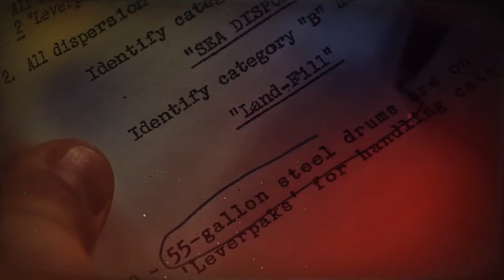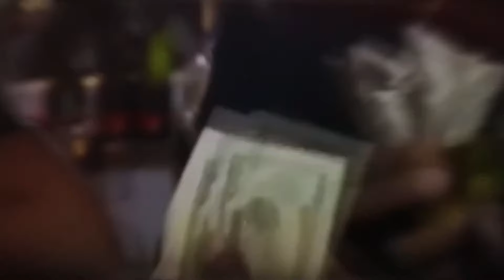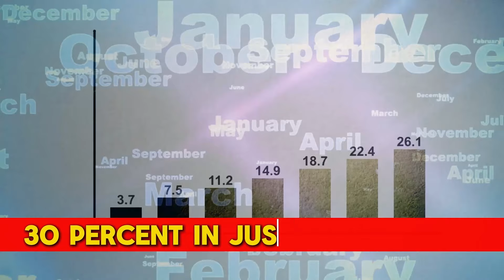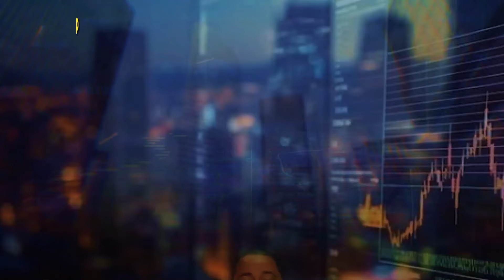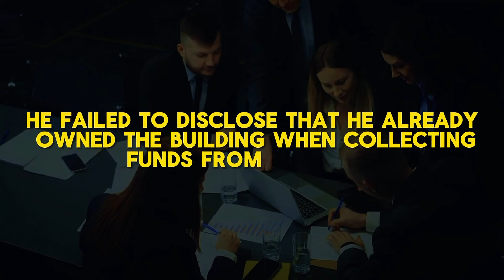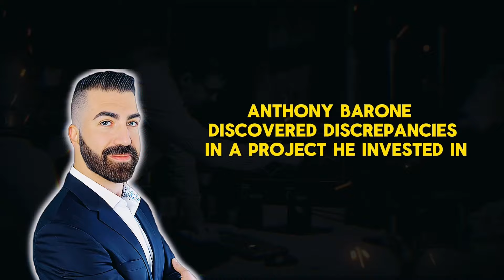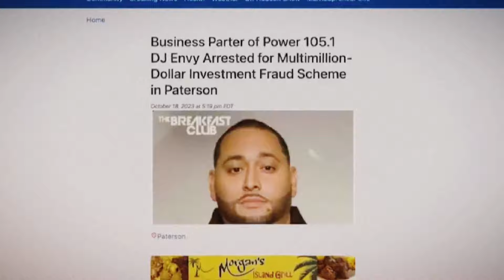Uncovering Cesar Pina's Journey that led to Real Estate Scams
🔎 Who is Cesar Pina? From the mean streets of New York to the opulent hills of New Jersey, the story of Cesar Pina reads like a gripping crime novel. What drives a man to abandon his humble beginnings and embark on a perilous journey through the criminal underworld?

How does a former street hustler navigate the treacherous waters of real estate and amass a fortune, only to see it all come crumbling down?

This story reveals Pina's humble beginnings as a street hustler in New York to his meteoric rise as a real estate mogul, partnering with celebrities like DJ Envy, and what led to his great downfall.

Profit Predators Season 1, Ep 7
0:00 Pina's Story Intro
0:38 Profit Predators Intro
1:14 Early Life
3:31 Teenage Years
6:32 Escalating Criminal Activity
8:57 Transition to Real Estate
11:23 The Revelation
13:46 The Aftermath
15:29 Profit Predators conclusion

Welcome to Profit Predators! In the world where entrepreneurship and innovation are celebrated, there lies a darker side..."Profit Predators: Business Scams Unveiled" is a groundbreaking podcast that delves into the heart of white-collar crime, shedding light on the most egregious scams and frauds perpetrated by those who are supposed to lead and inspire in the business world.

Each episode of "Profit Predators" takes you on a documentary-style journey through
🧠 the intricate tales of deceit
🤥 business owners who chose the path of dishonesty over integrity
🚀 from Ponzi schemes to embezzlement,
📈 Insider trading to false advertising,
we'll unravel the story behind these scams, the early life behind the con artists, and the devastating impacts on victims and industries.

"Profit Predators" is more than just a true crime podcast; it's a cautionary tale and a learning platform for entrepreneurs, investors, and consumers alike.

Stay informed, and always question the integrity behind the profits!